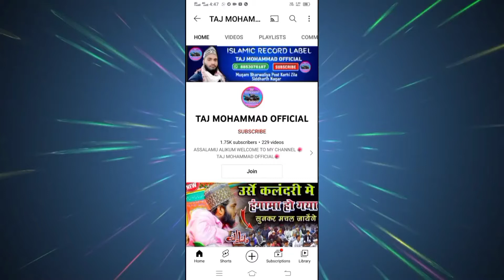Gulam Mustafa Maharajganjvi || Jannat Me Mustafa Ke Wafadar Jayenge 2022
Event: Gulam Mustafa Maharajganjvi || Jannat Me Mustafa Ke Wafadar Jayenge 2022